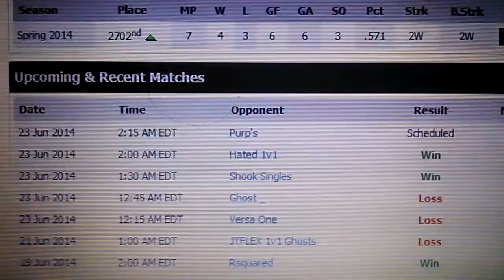Gb no show 215am 6-23